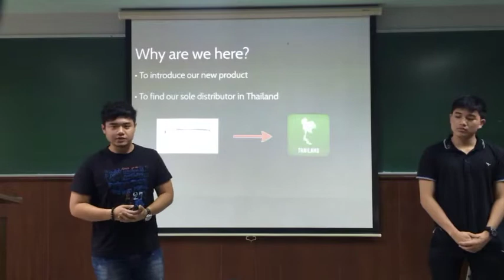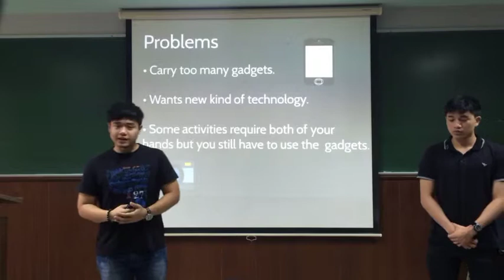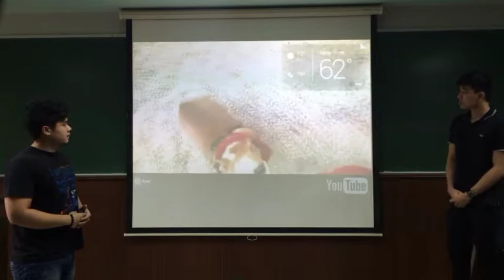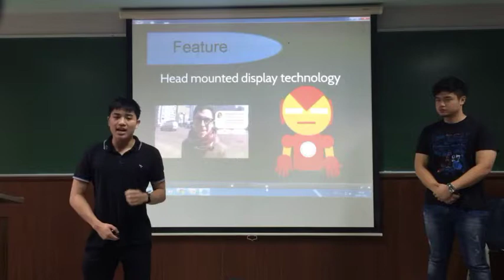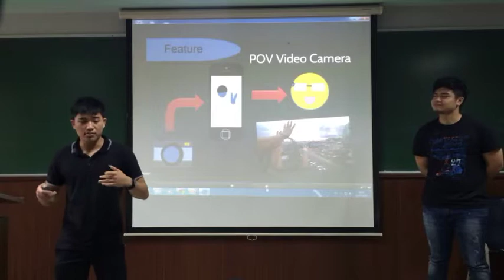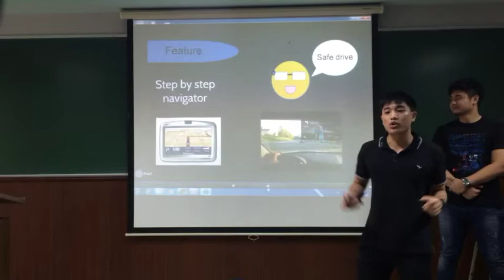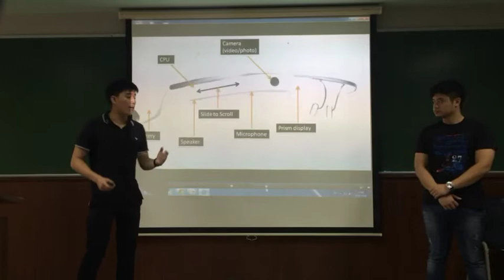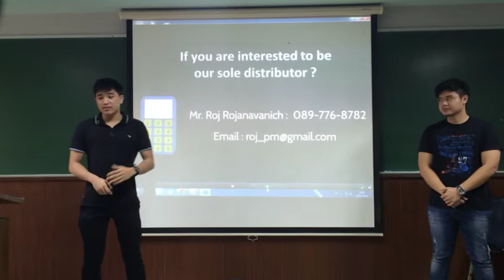3/2013 Final Presentation - Jimmy & Nack